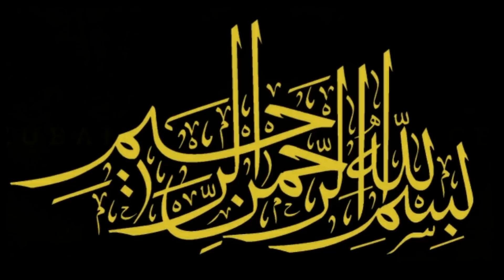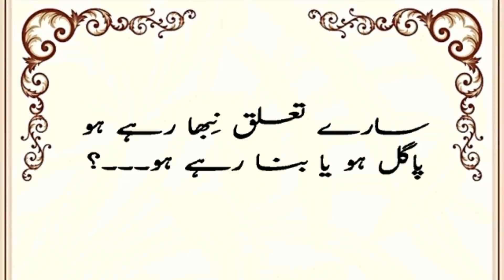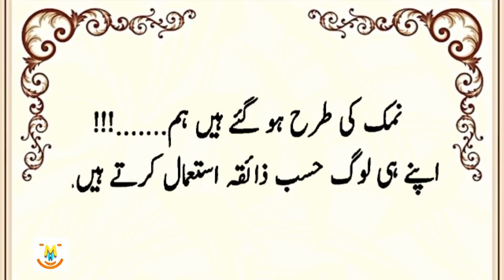Most Amazing Urdu Quotes Part 141 | Biwi Ki 2 Chezain Shohar Ko Jaldi Bodha Kr Deti H | Urdu Aqwal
Keep Smiling
Keep Loving
Keep Supporting

1.

2.

3.